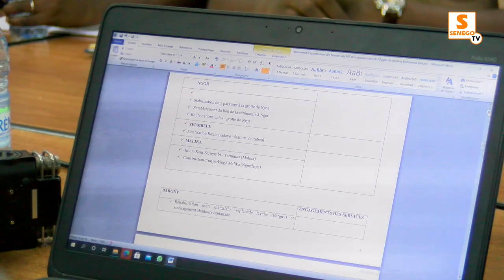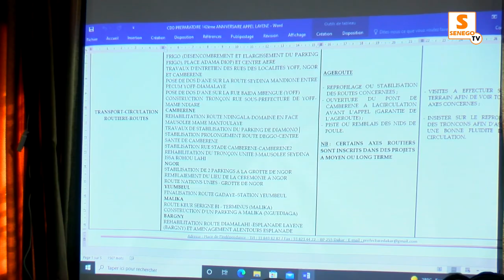Crd préparatoire du 142e anniversaire de l'Appel : Les acteurs à pied d'œuvre pour une parfaite ré..